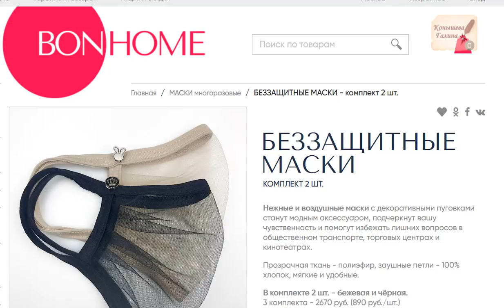Беззащитные маски для дурдома.